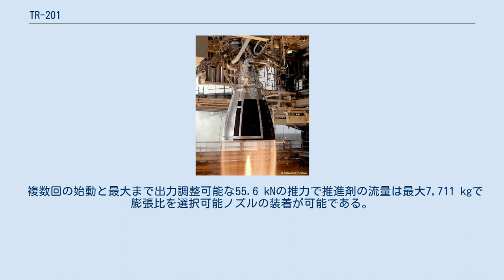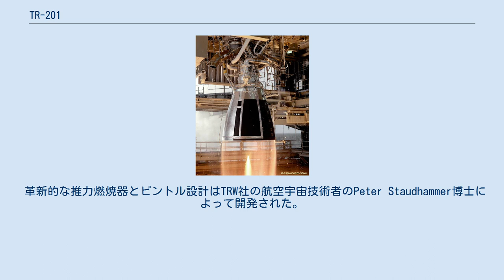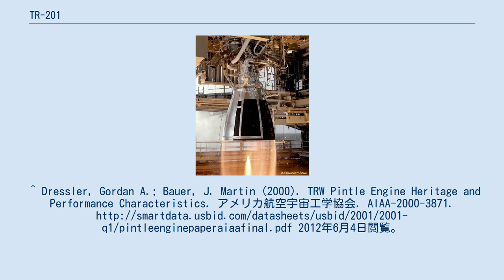TR-201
TR-201 または TR201 は1972年から1988年までデルタロケットシリーズのデルタ-Pとして上段に使用された自己着火性 加圧供給式ロケットエンジンである。
 このエンジンはエアロジン-50を燃料として四酸化二窒素を酸化剤として使用した。
1970年代初頭にTRW社によってアポロ計画で月面着陸機の月面着陸モジュール降下エンジン(LMDE)の派生型として開発された。
ピントル式噴射装置を採用するこのエンジンは1950年代末にTRW社によって最初に開発され、1972年にアメリカ合衆国の特許を取得した。
この噴射装置の技術は同様にスペースX社のマーリンエンジンの設計においても同様に使用される。
 燃焼室は当初、アポロ月モジュール用として開発され、デルタ使い捨てロケットの第2段用として改良された。
エンジンはアポロ計画で10回、1974年から1988年のデルタロケットの打ち上げで77回使用された。
 TRW社のTR-201はデルタロケットの第2段用に月着陸モジュール降下エンジン(LMDE)の推力を固定式に再設定した派生型である。
 複数回の始動と最大まで出力調整可能な55.6 kNの推力で推進剤の流量は最大7,711 kgで膨張比を選択可能ノズルの装着が可能である。
 革新的な推力燃焼器とピントル設計はTRW社の航空宇宙技術者のPeter Staudhammer博士によって開発された。
 燃焼室はアブレーション材で内張りされた16:1の面積比のチタン合金の筐体で構成される。
 6A1-4Vのチタン合金製の筐体は機械加工で燃焼器を加工して鍛造と溶接で膨張ノズルはスロートの中心線を一致するように加工される。
アブレーションの内張りは二分割して加工され、片側から装着される。
 ノズルスカートの内面の形状は輸送中に発射と加速に応じてノズルスカート内面のアブレーションの内張りが外側へ向かって徐々に侵食して拡張する事により膨張比が増える。
 エンジンの燃焼中、推力の負荷はノズルスカートの内張りにかかる。
ピントル噴射器と推進剤の弁を備えるチタン製の上部構造は36本のA-286鋼製の¼インチのボルトで結合される。
 およそ800 °(F)までの耐熱性を持つチタン製の筐体の最高運転温度を維持するためにアブレーション材の内張りは最大の放熱性と最小の重量をもたらす複合材で設計された。
選択された仕様は高密度で耐食性がある珪素フェルトマット/フェノール断熱材によって覆われた珪素布/フェノール材料を軽量で構成される。
 TRW社の設計した液体燃料推進システム特有のピントル式噴射装置は従来の二液推進系エンジンに使用される典型的な同軸式噴射装置よりも信頼性が向上して費用が低減された。
 TR-201エンジンはデルタロケットの2段目で1972年から1988年までに77回打ち上げられた。
エンジンは15年間の運用期間中に100%の信頼性の記録を樹立した。
^ Dressler, Gordan A.; Bauer, J. Martin (2000). TRW Pintle Engine Heritage and Performance Characteristics. アメリカ航空宇宙工学協会. AIAA-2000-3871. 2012年6月4日閲覧。
. ^ “TR-201”. Encyclopedia Astronautica. 2012年6月4日閲覧。
 ^ “Delta P”. Encyclopedia Astronautica. 2012年6月4日閲覧。